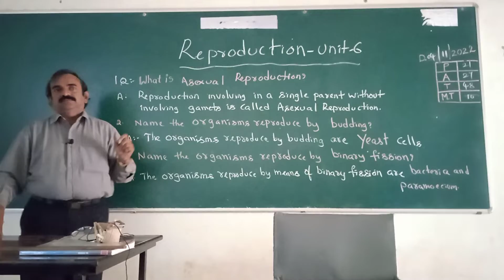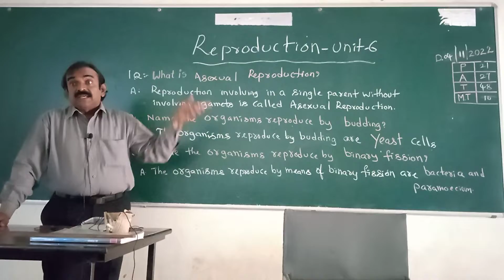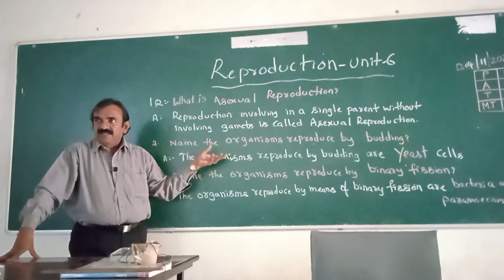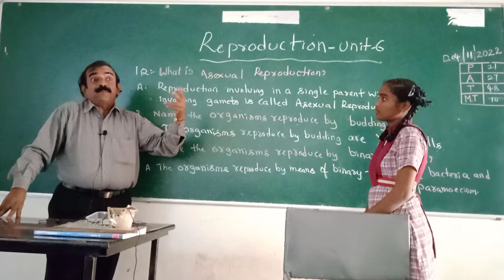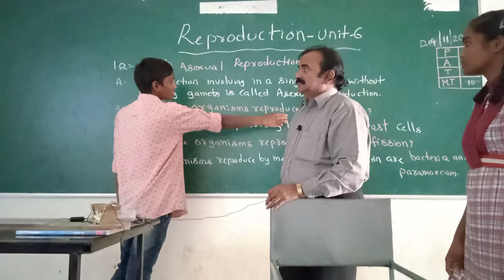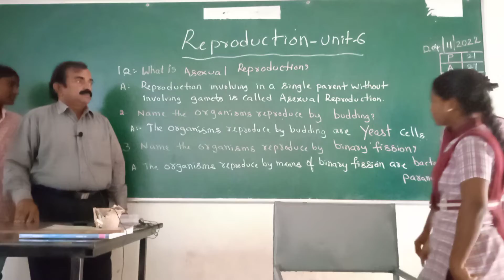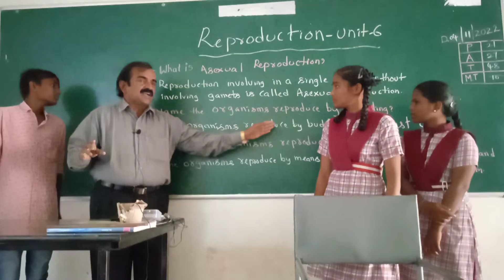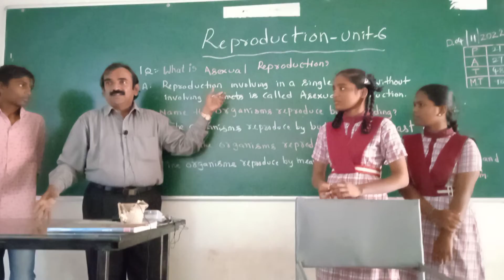Banala jaya raj sir explaining one mark questions asked in SA1 and SA11unit-6 page117 reproduction.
BANALA JAYARAJ SIR EXPLAINING VERY SHORT ANSWER QUESTIONS WHICH ARE ASKED IN SA1 AND SA11 EXAMINATIONS.UNIT-6 REPRODUCTION PAGE NUMBER 117.ONE QUESTIONS SHOULD RIGHT ONLY IN ONE OR TWO SENTENCES ONLY.